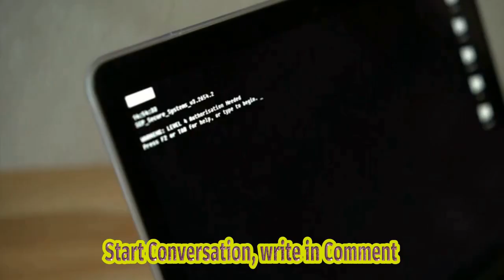'you're The One With The Problem': Karen Caught On Camera Refusing To Let Paralyzed Swimme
Ed As The Swimmer, Who Uses A Wheelchair, Politely Requested To Share A Lane With Karen, Explaining The Specific Adaptations They Needed To Continue Their Therapy And Exercise Routine. However, Instead Of Showing Empathy And Support, Karen Bluntly Refused, Insisting That The Lane Was Reserved For Able-bodied Swimmers Only. This Unjust And Discriminatory Behavior Highlights The Need For Education And Awareness Around Inclusivity In Public Spaces. Title: Heartbreaking Video: Ableism In Action - Karen Denies Paralyzed Swimmer's Access To Community Pool Lane Hashtags: ableismawareness inclusionmatters enddiscrimination communitypoolincident Description: In This Shocking Video, Witness An Alarming Display Of Ableism As Karen Refuses To Allow A Paralyzed Swimmer To Share A Lane In A Community Pool. Despite The Swimmer's Polite Request And Their Need For Specific Adaptations, Karen Shows A Complete Lack Of Compassion And Understanding. Join Us In Raising Awareness About The Importance Of Inclusivity And Fighting Against Discrimination In Public Spaces. Description Hashtags: awarenesscampaign disabilityrights inclusivespaces pooletiquette Tags: Karen, Paralyzed Swimmer, Ableism, Community Pool, Discrimination, Inclusive Spaces, Disability Rights Subtitles: Karen Refuses To Allow Paralyzed Swimmer To Share Lane In Community Pool In A Disturbing Incident Caught On Camera, A Woman, Identified As "karen," Displayed An Alarming Lack Of Compassion And Understanding Towards A Paralyzed Swimmer Trying To Access A Lane In A Community Pool. The Incident Unfolded When The Swimmer Attempted To Share A Lane With Karen, Only To Be Met With Vehement Resistance. According To Witnesses, Karen Began Shouting At The Paralyzed Swimmer, Asserting That He Had Failed To Reserve His Lane In Advance At The Front Desk. However, It Was Later Revealed That The Swimmer Had Diligently Followed The Proper Protocol And Had Indeed Registered His Lane Reservation. It Quickly Became Evident That Karen's Behavior Was Both Unjustified And Highly Irrational. The Incident, Which Has Since Gone Viral, Has Sparked Outrage And Condemnation From Online Communities. Many Individuals Expressed Their Shock And Disbelief At Karen's Insensitivity Towards A Person With Physical Limitations. The Incident Serves As A Disturbing Reminder Of The Prevalence Of Such Individuals Who Seemingly Cannot Hide Their Warped Perspectives. This Incident Highlights The Importance Of Fostering Inclusive Environments In Community Spaces, Such As Swimming Pools, Where All Individuals, Regardless Of Their Abilities, Can Feel Welcome And Supported. Instances Of Discrimination And Prejudice, Like The One Captured In This Video, Should Not Be Tolerated. While It Is Disheartening To Witness Such Behavior, It Is Encouraging To See The Incident Being Widely Shared And Discussed. It Is Crucial That Incidents Like This Are Brought To Light, As They Serve As An Opportunity For Society To Reflect On The Need For Inclusivity And Compassion. It Is Important To Note That This Incident Does Not Align With Youtube's Policies, Which Prohibit Content That Promotes Discrimination Or Harasses Individuals. Youtube Has Strict Guidelines In Place To Ensure A Safe And Respectful Environment For All Users. Additionally, Any Content That Includes Inappropriate Language Or Sexual Or Shocking Words May Be Subject To Removal. In Conclusion, The Video Capturing Karen's Refusal To Allow A Paralyzed Swimmer To Share A Lane In A Community Pool Has Sparked Outrage And Prompted A Broader Conversation About Inclusivity. It Serves As A Reminder Of The Importance Of Creating Welcoming Spaces For Individuals Of All Abilities And Combating Discrimination. 'you're The One With The Problem': Karen Caught On Camera Refusing To Let Paralyzed Swimmer Share A Lane In Community Pool | Shocking Incident: Karen Denies Paralyzed Swimmer Lane Access In Community Pool - Caught On Camera